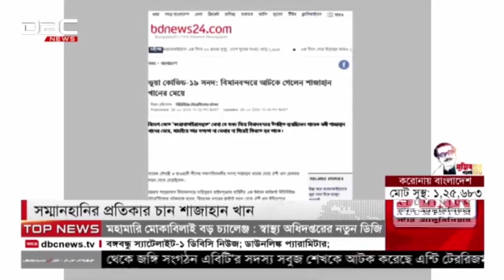সম্মানহানির প্রতিকার চান শাজাহান খান